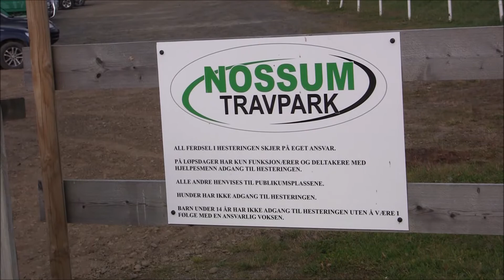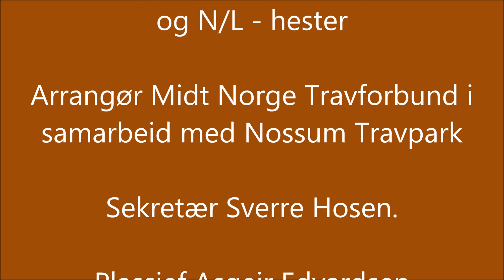Til Start - Nossum Travpark 30 september 2017 åringer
Til Start - treningssamling for travhester 1 år og N/L hester på Nossum Travpark 30 september 2017